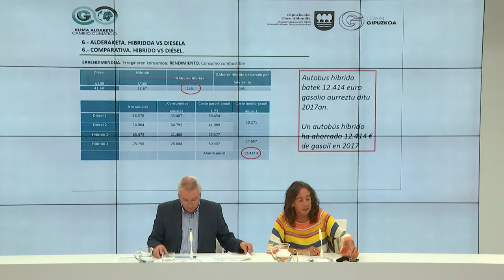Hibrido eta diesel autobusen efizientzia txostena / Eficiencia para autobuses híbrido y diésel